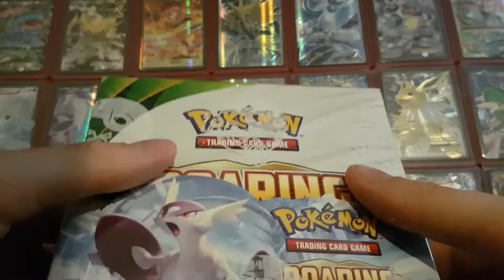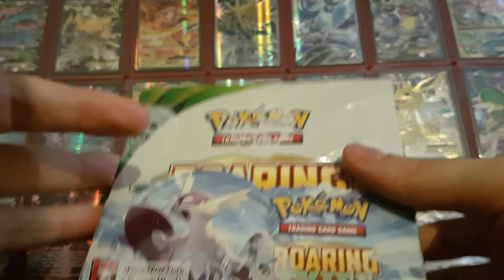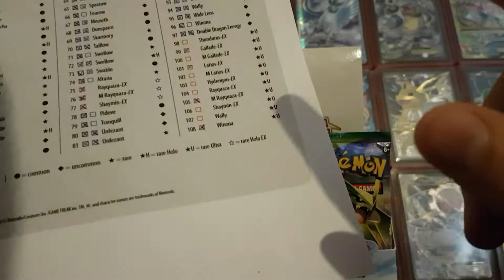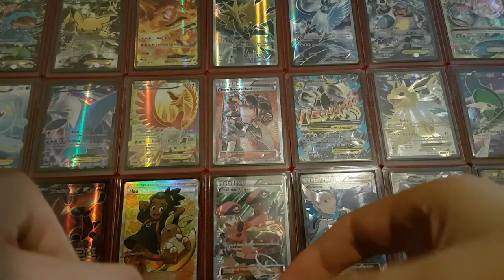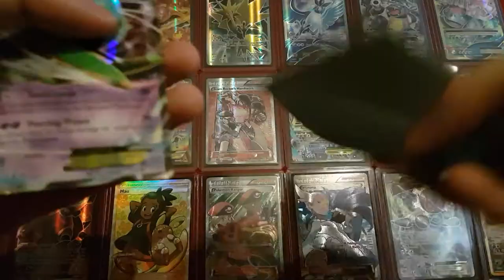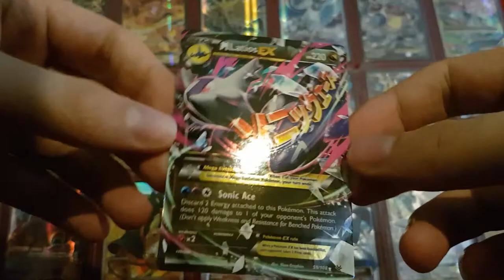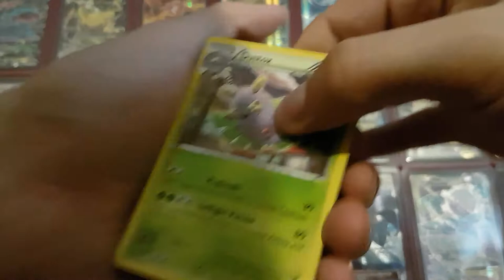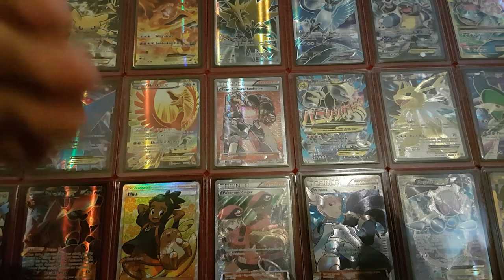Roaring Skies boosterbox - part 1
Part 1 of a Roaring Skies boosterbox